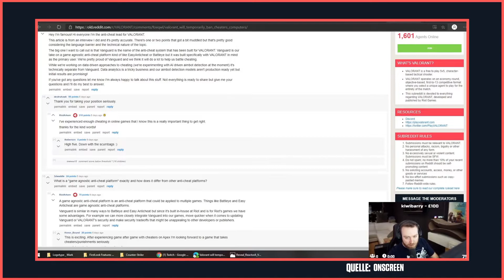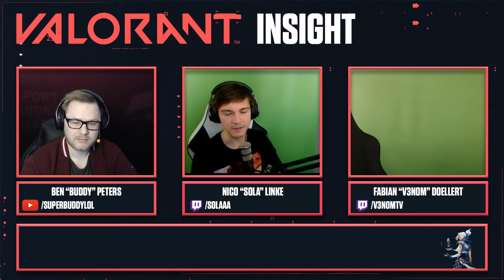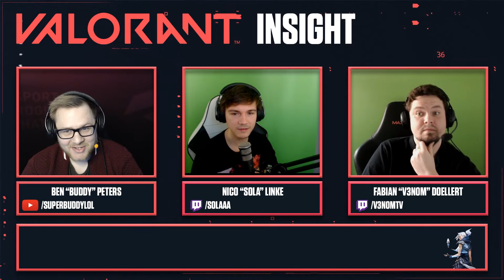SOLA & V3N0M über VALORANT / Insight Podcast #1 - Esport & Gameplay / Deutsch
Meine Kamera
Meine Drohne
Meine Handy (2nd Kamera)

Meine Maus:
Logitech G502 Proteus Core Tunable Gaming Maus

Mein Mauspad:
Logitech G440 Hard Gaming Mauspad

Mein Keyboard:
Perixx PX-1800 Gaming Tastatur